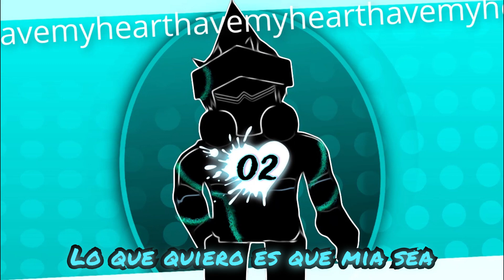HAVE MY HEART (BF/PIKA MIX) | FNF: FUNKADELIX OST | SUB ESPAÑOL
Una canción muy linda, dedicada para alguien aún más preciosa 💜❤️...
Inicialmente planeada para salir el 26 del mes pasado, pero uhhh, soy lento, ¿vale? .,v

La traducción puede que no sea fiel a la original, pero se intenta transmitir el mismo mensaje con diferentes palabras y a la vez, que estas mismas palabras rimen, concuerden y se puedan cantar si llevas el ritmo o el beat de la canción 🎤🎵

Así que FUNKADELIX huh.. han pasado meses desde que salió el mod original y a día de hoy todavía tenemos contenido que subir, no me quejo, feliz de poder subtitular las canciones al español y transmitir ese mensaje que quiere dar la canción a la gente que no sabe inglés o que quiere reinterpretar la idea de la canción :D

Para este video decidí darle unas visuales y una calidad resaltada de los demás, no es el simple gameplay o video del canal oficial de funkadelix con letras puestas por encima. Pero tiene visuales y un estilo más único usando a mi personaje de roblox y especialmente dedicándolo también a alguien muy especial para mi PEROO sin perder ese enfoque original que le intenta dar los desarrolladores de funkadelix.

también puedes comentar algo... no sé, le dedicarías esta canción a alguien? en mi opinion suena muy bonita y la letra tiene mucho significado y sentimentalismo.

Esta canción se planea que será jugable en una próxima actualización así que aquí tienes el mod para cuando eso ocurra

-Recuerda que el mod está marcado para mayores de 18 años así que deberás tener esa edad y una cuenta en gamebanana para poder descargarlo-

Aquí puedes unirte al discord de Funkadelix para teasers o actualizaciones futuras. (INGLES)

CREDITOS 🎞️

Productor: paciofd
Lyrics originales y voz: jamsdx
Arte del video original: paciofd
Visualizador del video original: jamsdx
El gil que subtitulo la canción al español: Pika

LYRICSSS 🎤 🎶

(Si muero, esto lo vale)
(Mostrar lo que ella vale)

pese a que el mundo vea lo nuestro, algo raro
tu siempre vas a estar en mi corazón
intentaran quebrarnos sin una razón
Pero tú siempre estarás en mi corazón

Llegaremos al fin de semana, bebe...
Ya te lo dije, mi mente enloquece
Haces que mi mundo de vueltas por doquier
por doquier...

Hazlo sin parar
Pongo mi vida en la línea
Un crimen será
Lo que quiero es que mía sea
(X2)

En un bucle sin final
Tu padre se burlará
Aunque eso no me hará abandonar
Aquí parado, no lo lograra
Por varios meses, siguen, siguen, no paren
Eres demasiado importante
Me apoyas siempre en todo
Estaremos juntos no importa el modo ❤️

Hazlo sin parar
Un crimen será
(X2)

Quiero sostenerla, bella
Su piel, su cara, entera
Si muero, esto lo valdrá
(X2)

pese a que el mundo vea esto algo raro
Pero tú siempre en mi corazón estas

Mostrar que ella lo vale